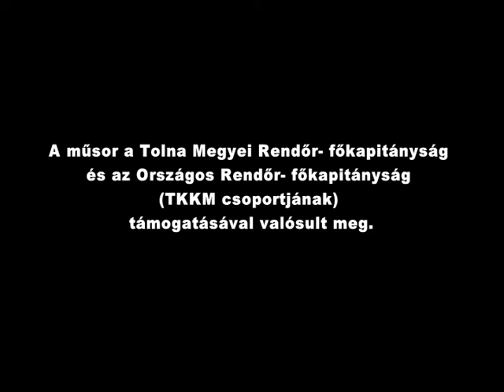Peldakepek 01 3 fo 20141105